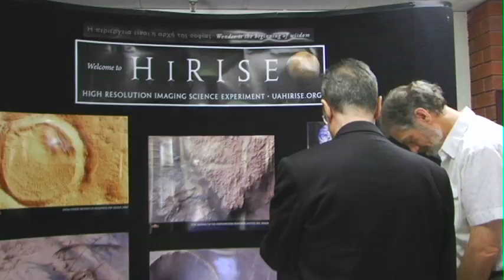Cardinal Giovanni Lajolo at Steward Observatory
Lajolo's visit coincides with the International Year of Astronomy, celebrated by nations the world over to mark Galileo's first scientific use of the telescope 400 years ago. The visit signifies the Holy See's "unique interest" in its scientific research institute, Vatican astronomers say.